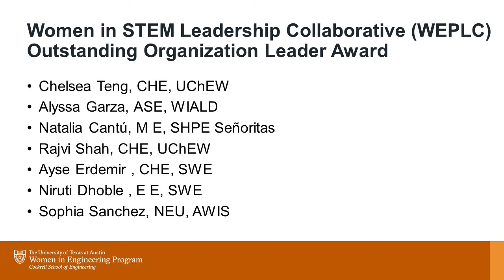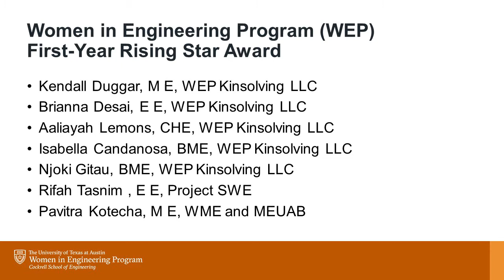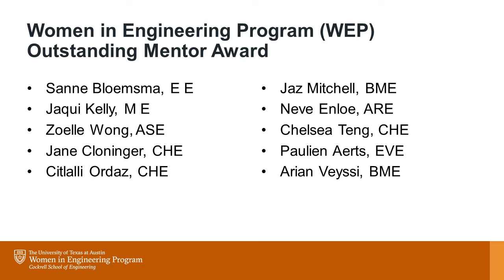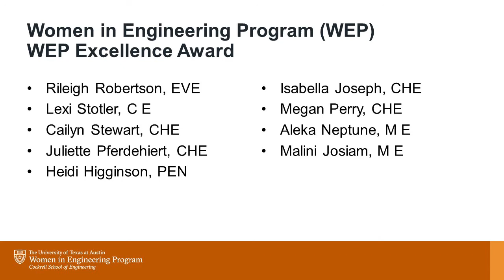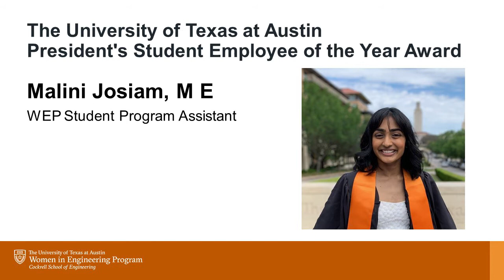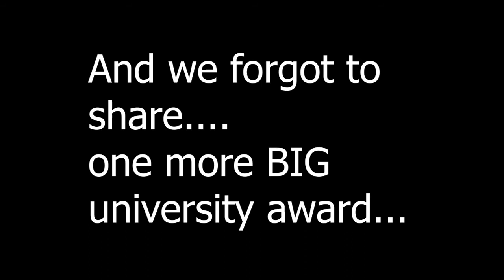2021 Women in Engineering Program (WEP) & Women in STEM Leadership Collaborative Awards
2021 Women in Engineering Program (WEP) & Women in STEM Leadership Collaborative Awards are presented to outstanding student leaders and student organizations within the WEP and Women in STEM Leadership Collaborative community. Join WEP staff and awardees for this celebration and announcement of awards.

WEP Individual Student Awards included:
* Women in STEM Leadership Collaborative (WEPLC) Outstanding Organization Leader Award recognizing outstanding leaders/officers of WEPLC organizations
* WEP First-Year Rising Star Award recognizing outstanding first-year undergraduate engineering students
* WEP Outstanding Mentor Award recognizing outstanding WEP PALs, Program Assistants, Coaches, Camp Mentors and other peer mentors
* WEP Excellence Award recognizing outstanding graduating undergraduate and graduate engineering women

WEP Individual Student Awardees are selected based on:
• involvement in WEP and/or WEPLC initiatives leadership,
• mentorship and/or volunteer experiences within the greater WEP community
• contributions to creating community amongst peers and fostering a sense of belonging within the greater WEP community
• contributions to creating a culture of inclusion and advancing justice, equity, diversity, and inclusion within the greater WEP community and/or across the Cockrell School

Women in STEM Leadership Collaborative (WEPLC) Organization Award categories are as follows:
• Teamwork Excellence Award (recognizes one or more WEPLC organizations that foster cooperation, collaboration, and open communications across WEPLC organizations and have been active within the WEPLC community)
• Collaboration Award (recognizes a collaboration with two or more WEPLC organizations that have successfully worked together to host or lead an event, program or initiative)
• Outreach Excellence Award (recognizes one or more WEPLC organizations’ efforts to impact the preK-12 pre-college community or the broader public to advance STEM interest, awareness, and/or learning)
• Community Advancement Award (recognizes one or more WEPLC organizations that demonstrate excellence in the fulfillment of its mission, support or advancement of the organization’s membership/community, and/or contributions to creating a culture of inclusion and advancing justice, equity, diversity, and inclusion within the greater WEP community and/or across the Cockrell School)